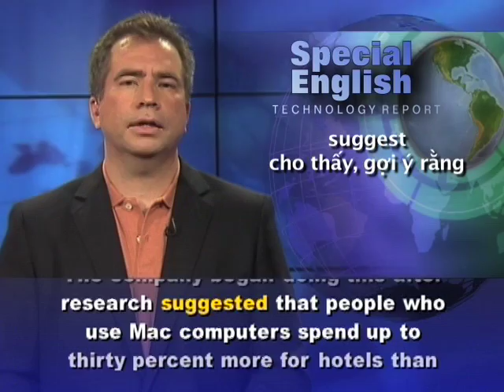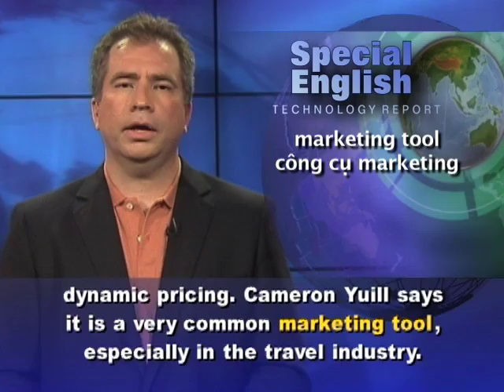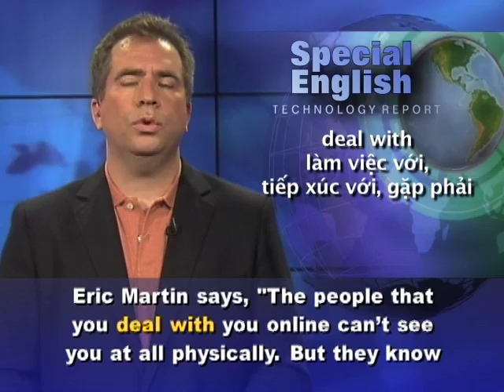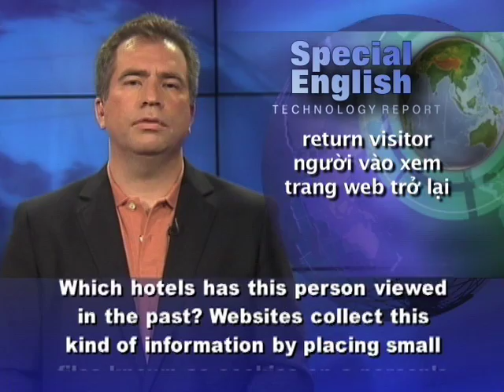Anh ngữ đặc biệt: Orbitz / Dynamic Pricing (VOA)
Chương trình học tiếng Anh của VOA: Special English Technology Report. Xin hãy vào để xem các bài kế tiếp.

Recently the Wall Street Journal had a report about the online travel company Orbitz. The newspaper said Orbitz shows Mac users higher-priced travel choices at the top of search results than users of Windows. The company began doing this after research suggested that people who use Mac computers spend up to thirty percent more for hotels than people with PCs.

Former Orbitz employee Cameron Yuill is chief executive of a digital media and technology company called AdGent. He says, "Mac users tend to be more affluent than PC users, so why not target them with the messages that are going to resonate with them?" This kind of price discrimination is also known as dynamic pricing. Cameron Yuill says it is a very common marketing tool, especially in the travel industry.

He puts it this way, "Next time you're on a flight, ask the person next to you what they paid for their ticket." For example, if you are a business traveler or you bought your ticket at the last minute, you will always get charged more.

Companies have always gathered information about their customers. But now they have a lot more ways to do it. Eric Martin is a partner at Boost Partners, a management consulting company. He says a salesperson in a store can only assume certain things about you based on your appearance. Online sellers, however, have far more information to work with, including information about which website directed you to them. Eric Martin says, "The people that you deal with you online can't see you at all physically. But they know that, for instance, when you came to Orbitz you may have been directed there by Kayak." Kayak is itself a comparison site, and that may then lead Orbitz to believe that you're searching for deals.

Information about the referring site is only one of the things that a site like Orbitz will consider. Is the person a return visitor? Which hotels has this person viewed in the past? Websites collect this kind of information by placing small files known as cookies on a person's computer. In the case of Orbitz, Mac and PC users were actually given the same choices. However, they appeared in different orders. For Mac users, the higher-priced hotels showed up higher in the search results. Orbitz says ninety percent of its users book a hotel that appears on the first page, and mostly in the top five listings.